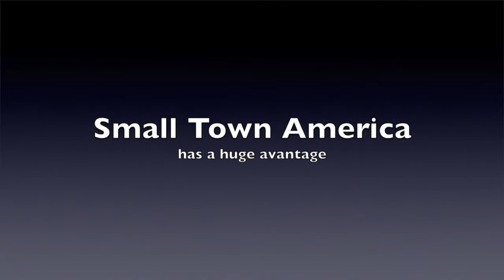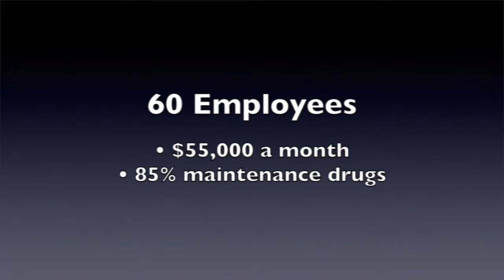Message to Small Town America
This video is about Message to Small Town America from ECCHIC's Howard Danzig. Employers Committed to Control Heath Insurance Cost is a team of pro-active managers who work with small- and medium-sized employers to broker insurance coverage with the same discounts big insurance companies get. We typically save employers up to 40 percent on their health care costs while maintaining the coverage they want.